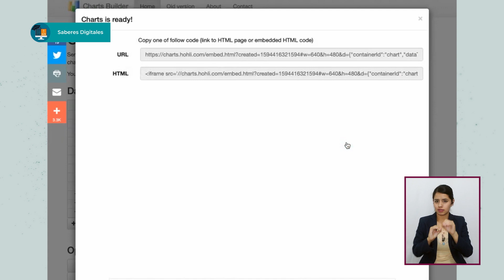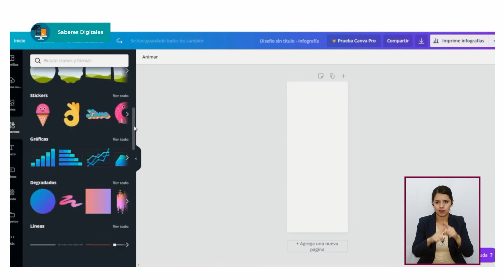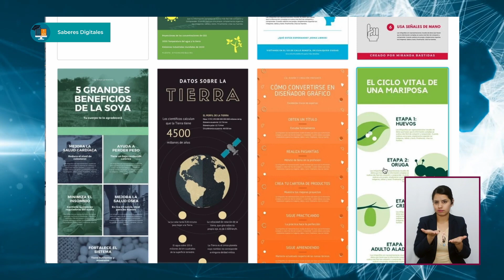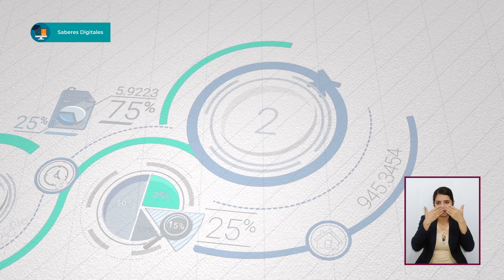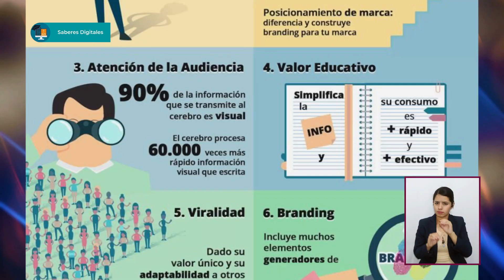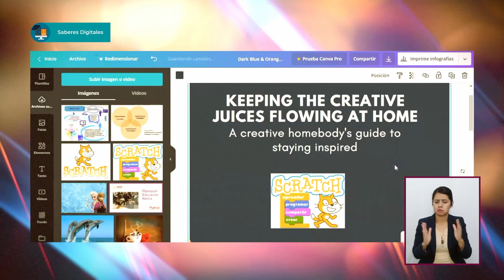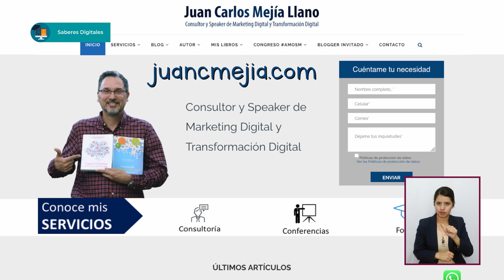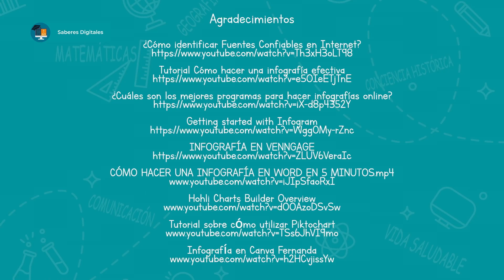JóvenesEnTv | Bachillerato | Saberes digitales | Hacer infografías en el cel | 04/05/21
En esta ocasión los conductores enseñarán a los espectadores lo que son las infografías y cómo sirven para sintetizar y ordenar la información. Además aprenderán acerca de su historia, cuándo surgieron y cómo evolucionaron, y se mostrarán algunas apps útiles para realizarlas fácilmente en línea.

✏️ Nivel: Bachillerato
✏️ Área de conocimiento: Saberes digitales
✏️ Temática: Hacer infografías en el cel

●  Año: 2021